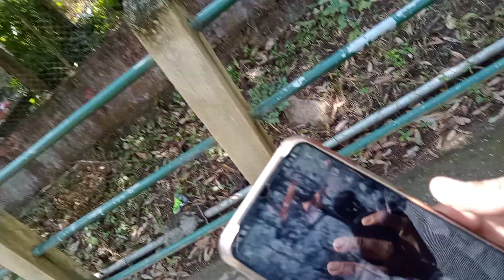How to grow a youtube channel fast | rahmatulla 09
How to grow a youtube channel fast | Grow your youtube channel
Grow your youtube channel, How to grow on youtube

rahmatulla 09